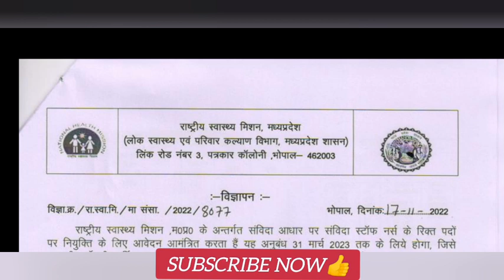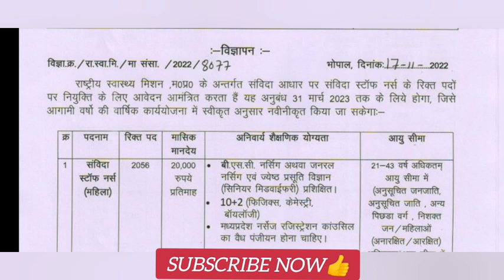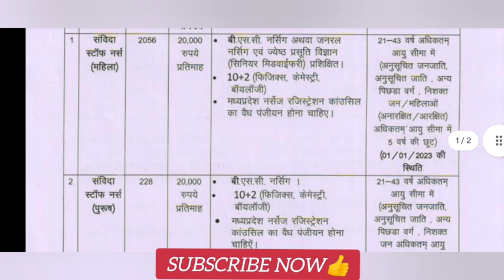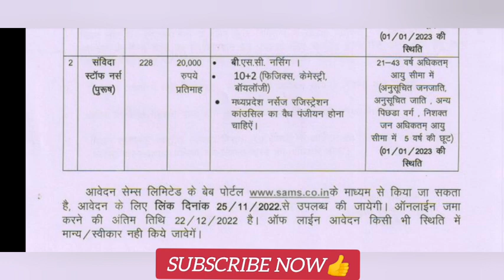STAFF NURSE 2284 vacancy 😱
THANKS FOR JOINING INSTAGRAM